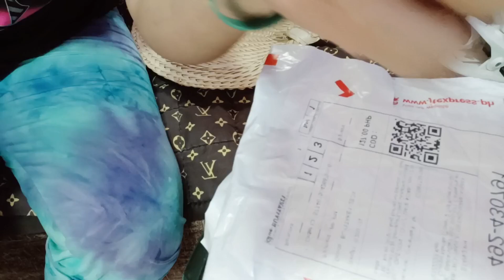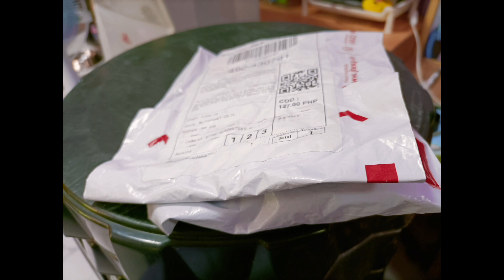nasira na Siya inaayos ko lang pinay vlogger @CHERRY69 Tv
try lang kung kaya pasa dikit.